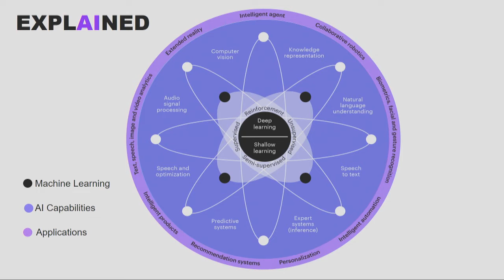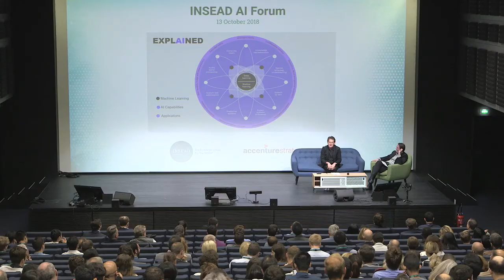What AI Means for Industries, Business and Management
AI is promising almost limitless possibilities from self-driving cars to trading stocks, teaching children etc. Yet, facing the AI renaissance can be paralysing. Learn where and how fast AI is set to make the biggest impact, where it will create the most value, where it will disrupt the value chain and undermine existing business models and how business leaders, managers, investors, and entrepreneurs can adapt and thrive.
Yves Bernaert, Senior Managing Director at Accenture Technology Europe
Peter Zemsky, INSEAD Deputy Dean, Dean of Innovation and The Eli Lilly Chaired Professor of Strategy and Innovation